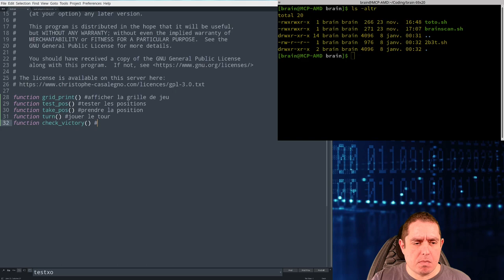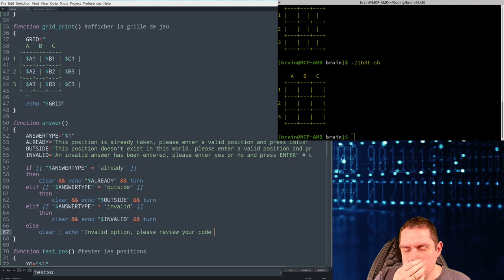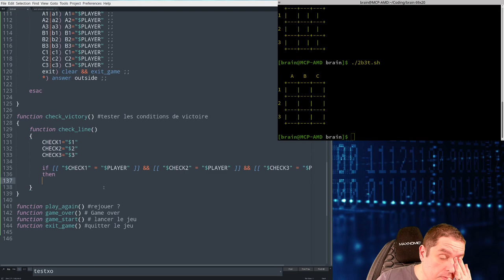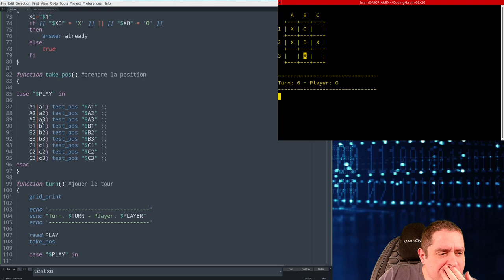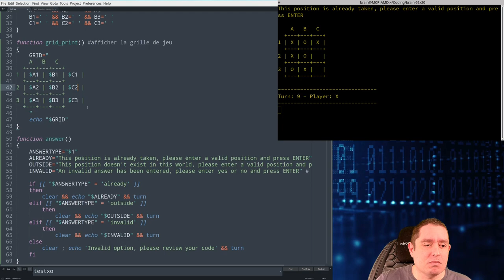Sans les mots / écrire un morpion / tic-tac-toe en bash sous Linux - Christophe Casalegno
(le Technobar : pour discuter tech & business)

- Obtenez un WHOOP 4.0 gratuit et un mois gratuit lorsque vous vous inscrivez avec ce lien